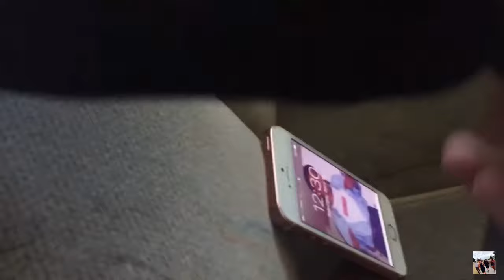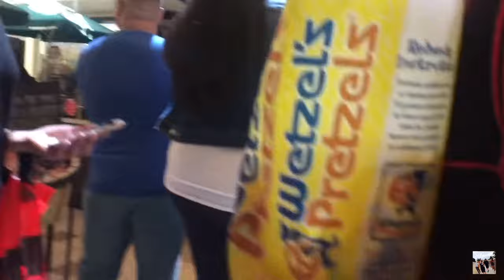Chillin at the Mall | Funny Kid Comedy 12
This vlog was booty Idk why I thought it was such a good video when I first uploaded it.

Song(s) used in this video:

Intro: DOMOKEN - Steps ft. wetyourappetite

Background/End Music: X I X X - pillow talk